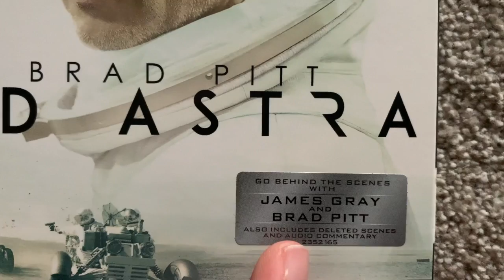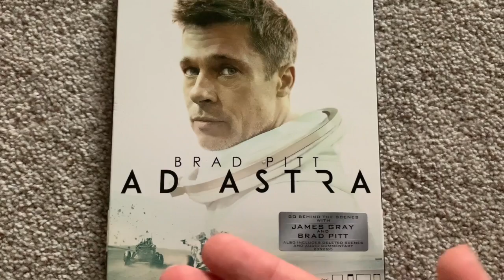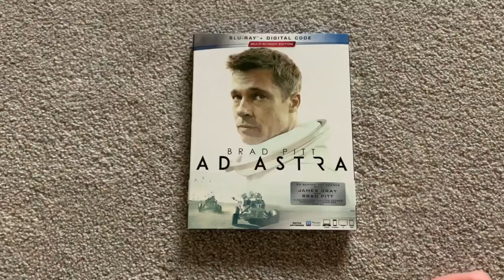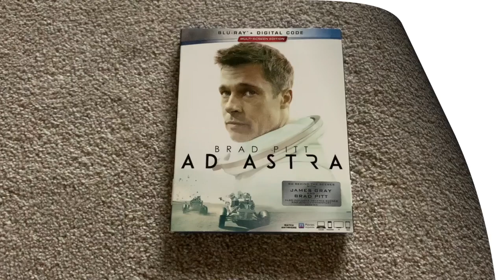Happy 1-Year Anniversary to Ad Astra!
On this day in 2019, Ad Astra came out in theaters. Happy 1-Year Anniversary!